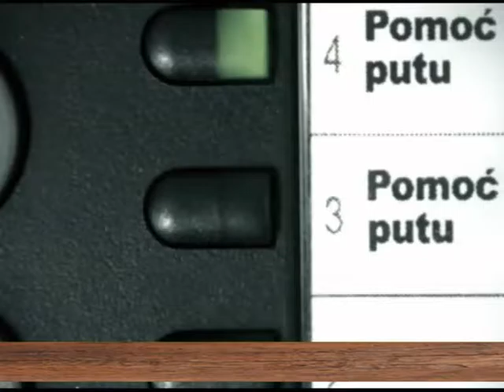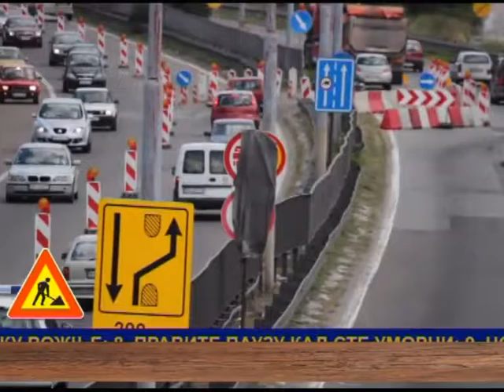EMISIJA UZ JUTARNJU KAFU 01.09.2016. NEBOJŠA DAMJANOVIĆ by NENAD PAVLOVIĆ